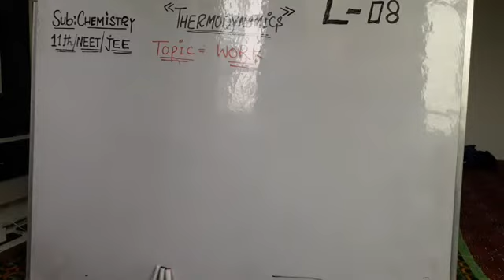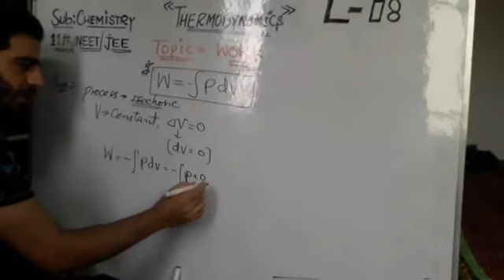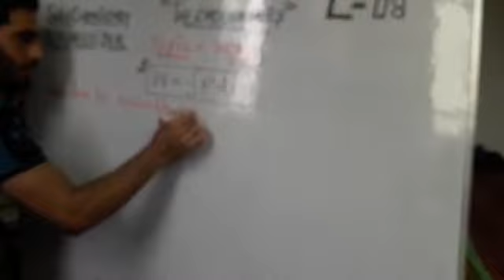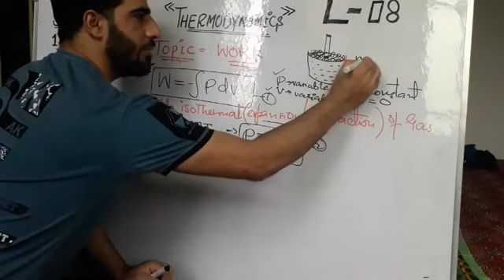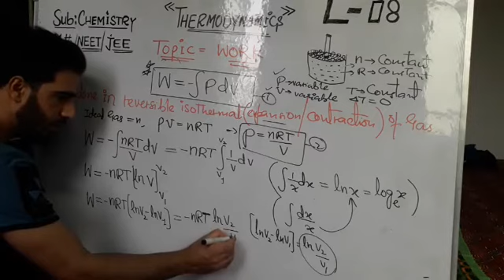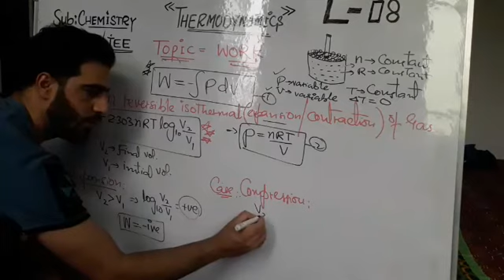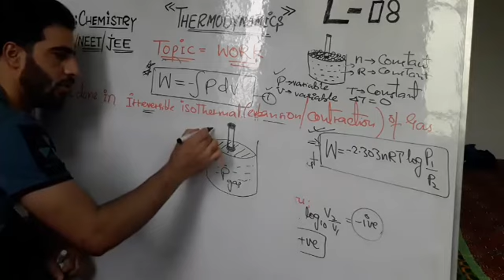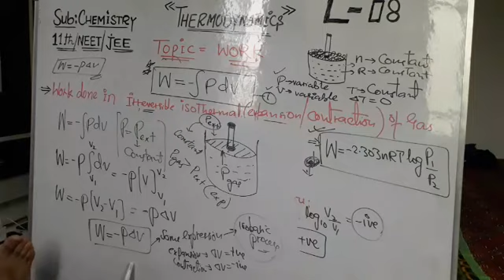(L-8) class 11th/Neet/Jee:THERMODYNAMICS by Yasir Gatoo